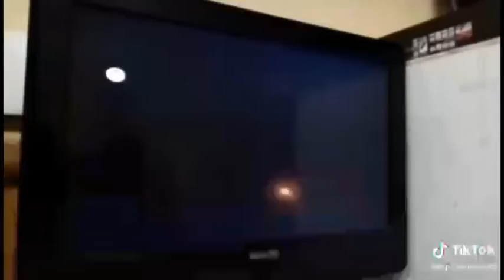Jugando the amazing Spiderman 2(especial 70 subscriptores) soy muy fan|Ikermax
un gran poder conlleva una gran responsabilidad